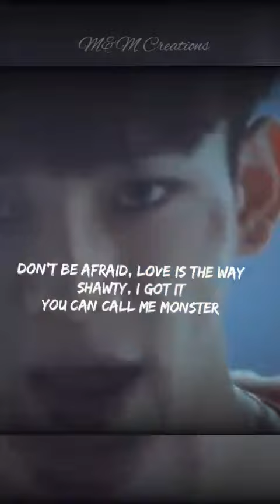EXO 엑소 Monster 🔥lyrical version